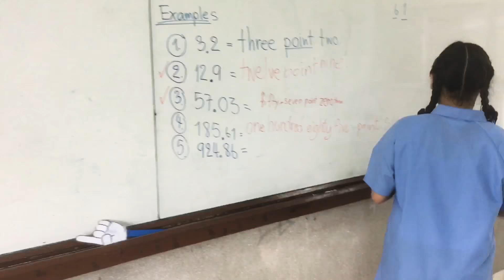IEP P.5/1 studied Maths about Basic Decimals🎉🎈📚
📚🎈IEP students P.5/1 at Joseph Upatham UThong school studied Mathematics about Basic Decimals through fun activities on May 24th, 2018.🎤📚
🎈IEP : Make your kids smarter 🎈